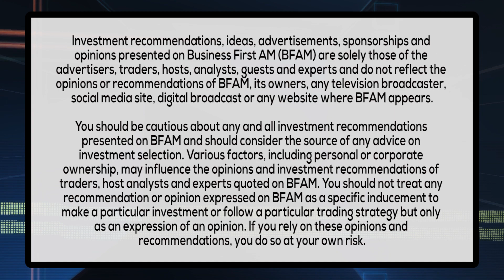MARRIAGE MONEY GEM - LIVING WITH LESS SCREEN TIME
Attorney Gemma Allen of Allen & Glassman is talking screen time and how limiting it could enhance your relationship.